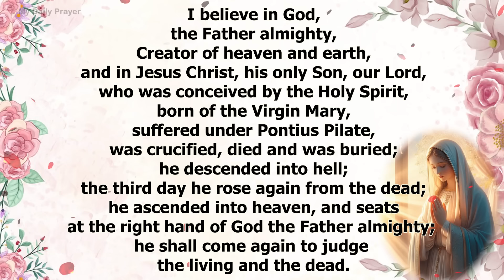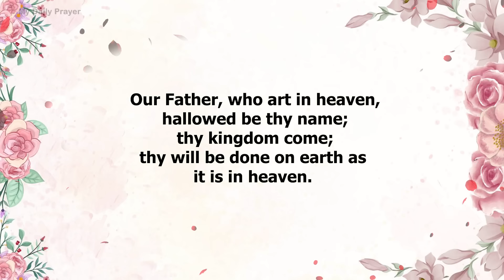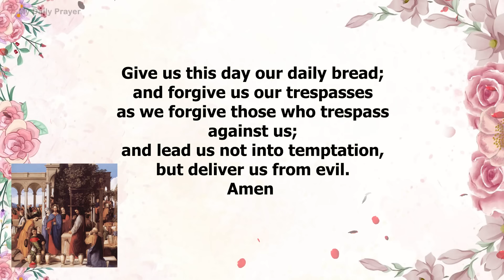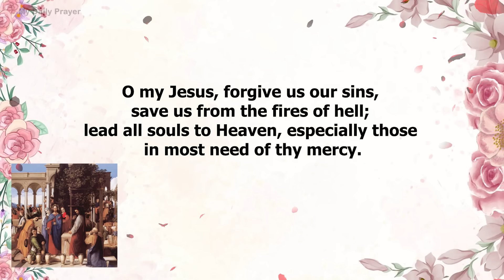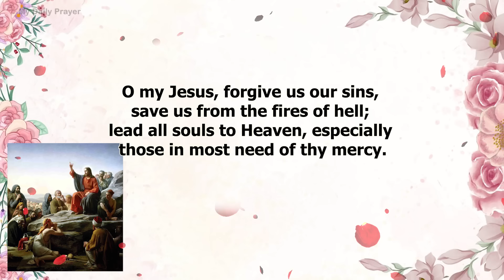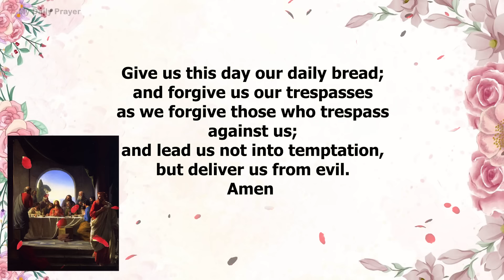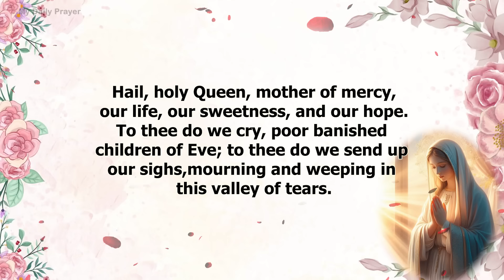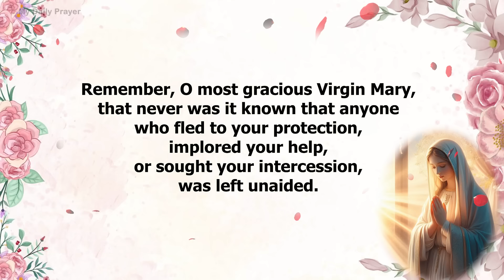HOLY ROSARY THURSDAY🟠LUMINOUS MYSTERIES OF THE ROSARY🌹SEPTEMBER 12, 2024 🙏🏻 PRAY FOR TRUST